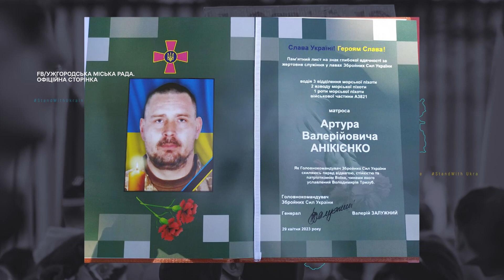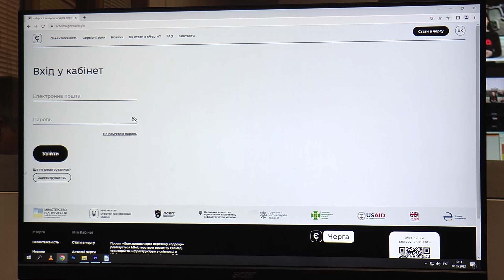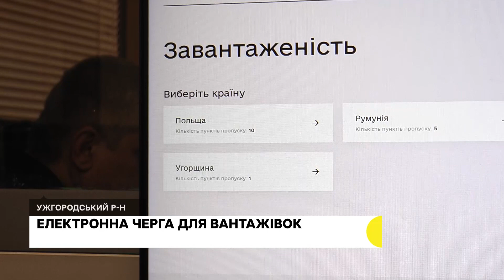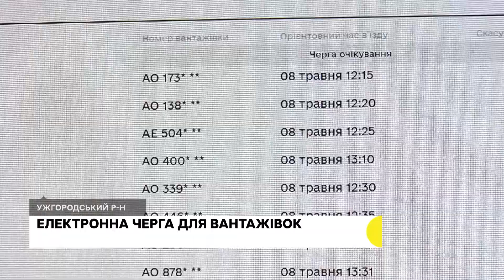На Закарпатті у ДТП загинули депутат Виноградівської міськради та працівник поліції | 08.05.23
Найважливіші події на Закарпатті 8 травня — в дайджесті Суспільне Ужгород:

— На війні загинув закарпатець Олександр Роспопчук.

— З Артуром Анікієнком попрощалися в Ужгороді.

— Троє людей загинули, ще троє — травмовані внаслідок ДТП у Хустському районі.

— 44-річний велосипедист загинув внаслідок ДТП у Мукачівському районі.

— 4 пасажирські автобуси передала угорська громада Закарпатській області.

— День пам’яті та примирення в Ужгороді.